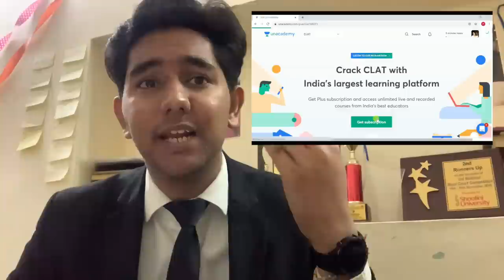DU LLB Counselling Procedure | Documents Required | Admission Dates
This video is divided into three parts:
1. Counselling Procedure ( What's Next)
2. Documents Required
3. Admission Dates

Get Plus subscription and access unlimited live and recorded courses from India's best educators only at INR 99! Get onboard with Unacademy and LetsCrackIt !